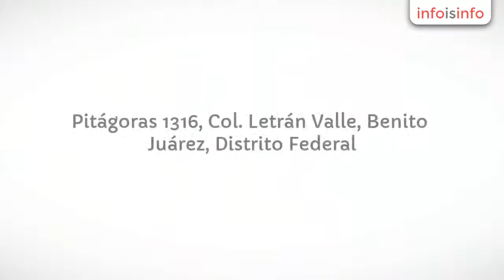Quemaduras en Benito Juárez - Quemaduras Hiperbárica del Valle - InfoIsInfo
Quemaduras Hiperbárica del Valle, Quemaduras en Benito Juárez. Más Información

Somos una clínica especializada en Medicina Hiperbárica, comprometida y dedicada al cuidado de cada uno de nuestros pacientes.

Contamos con médicos especializados en Medicina Hiperbárica, así como con impecables y cómodas instalaciones, consultorios, área de curaciones, baralosa, vestidor, casco pediátrico para los pequeños  y sala de espera.

Nuestras cámaras son multiplaza con capacidad para 6 pacientes sentados cómodamente ó 1 paciente en camilla acompañado por su asistente.

La OHB es utilizada en apoyo al tratamiento médico y quirúrgico en fallas de la cicatrización en diabéticos, úlcera varicosa, gangrena, quemaduras y otros padecimientos, así como beneficios en todo el organismo mejorando condición general de salud.

Nuestros especialista en Medicina Hiperbárica están capacitados para realizar la curación de heridas o debridaciones debidas en pacientes que presenten úlcera varicosa. Contamos con instalaciones para las curaciones y con todo el material necesario para que nuestros pacientes estén seguros y se sientan cómodos en todo momento.

Para su
comodidad contamos con una sucursal cerca de usted:

Sucursal Del
Valle, La Villa, Villa Coapa y Observatorio

Cámara Hiperbárica, cámaras multiplaza con capacidad para 6 y 10 personas, impecables y
cómodas instalaciones, consultorios, área de curaciones, baralosa, vestidor,
casco pediátrico para los pequeños y
sala de espera.

Servicio de oxigenación en cámara hiperbárica, curaciones, curación de heridas o debridaciones en casos de úlcera varicosa, quemaduras, etc.

La OHB es
utilizada en apoyo al tratamiento médico y quirúrgico en fallas de la
cicatrización en diabéticos, úlcera varicosa, gangrena, quemaduras y otros padecimientos, así como beneficios en todo el organismo
mejorando condición general de salud.